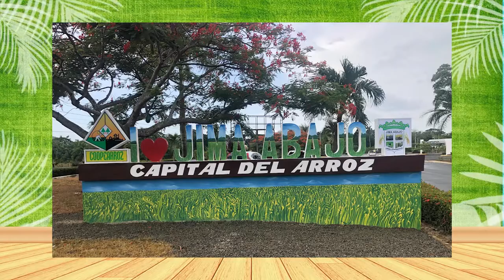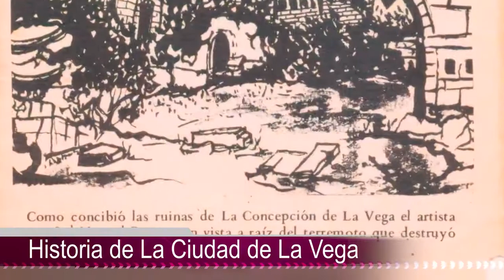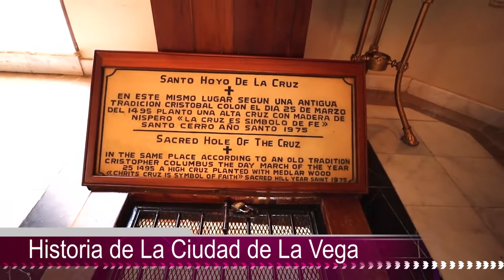Historia de la vega vieja República Dominicana